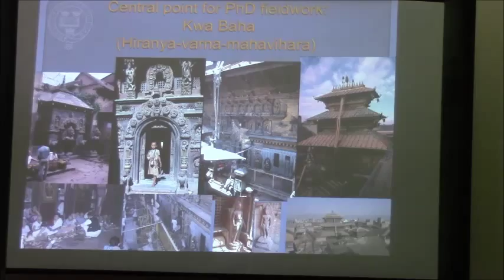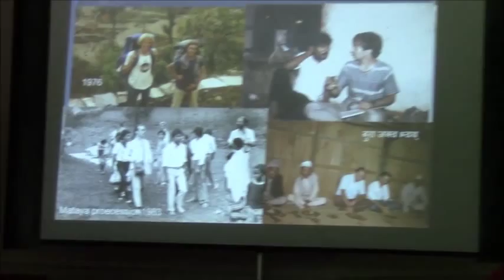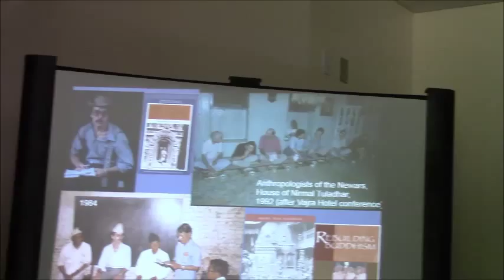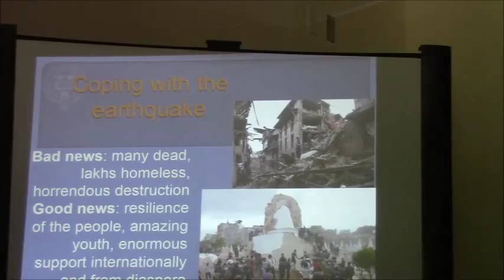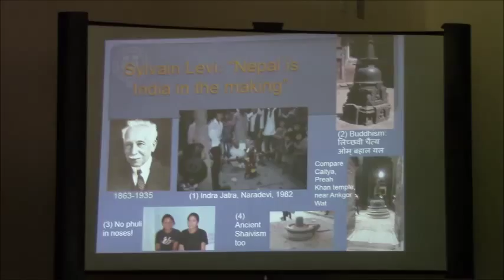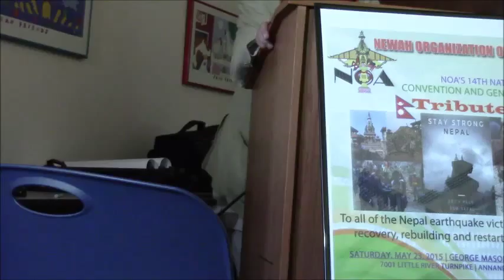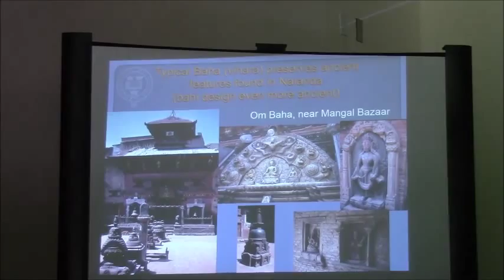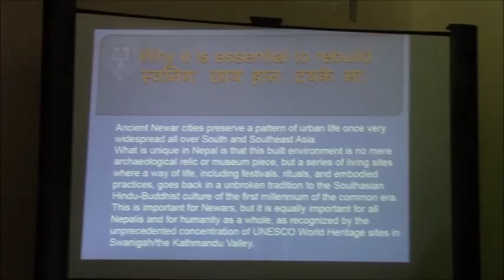Professor Dr David Gellner speech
Very impressive Nepal Bhasa speech by Dr David Gellner Professor of Social Anthropology University of Oxford on NOA  14th Annual Convention and general meeting Tribute to all of the Nepal earthquake victim and survivor.